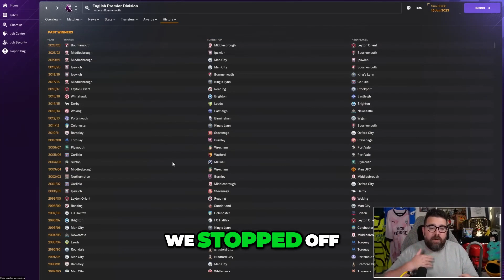Unlikely Premier League Survivor Bournemouths Surprising Longevity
ABOUT LOLLUJO